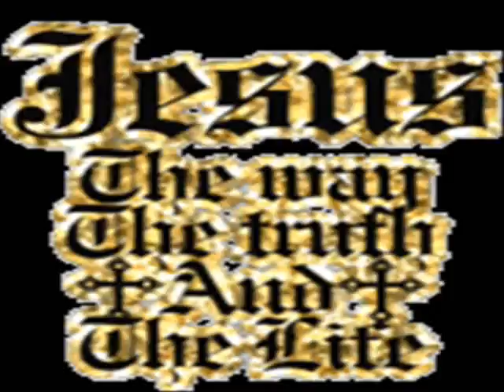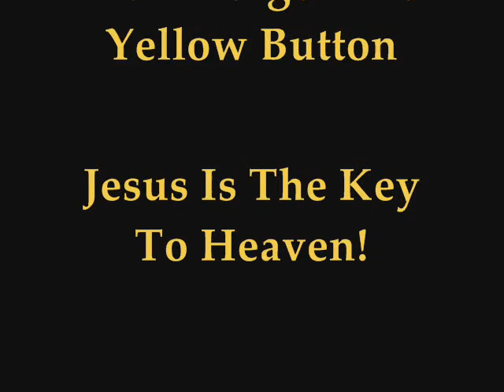Gypsy Christian Song-Joe Ford-A Place Up In Heaven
This Is A Remake Of  20 Dollar Gold Piece God Bless You All Leave Some Comment's